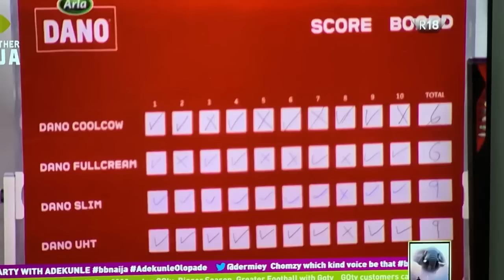🥲 EMOTIONAL 🥺DANO MILK TASK PRESENTATION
Hey👋
My name is Philomina Moses, I am here to gist with you and bring you all the authentic information and entertainment gist with my hilarious and histrionic personality. I hope you like me and I hope we become one big happy family ♥️

I have a second channel 👇
Philomina Moses space

LEAVE YOUR SUGGESTIONS 👇

Love ya💕